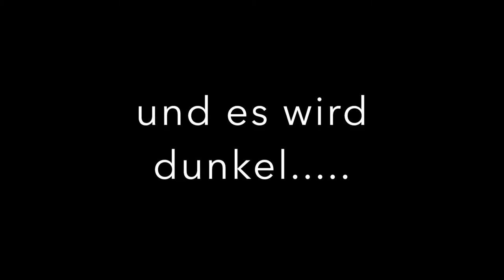Welcome All Refugees Graffiti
Welcome All Refugees